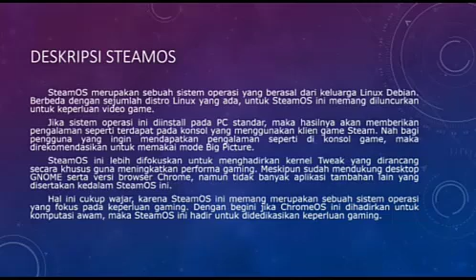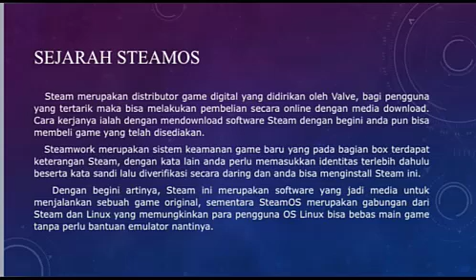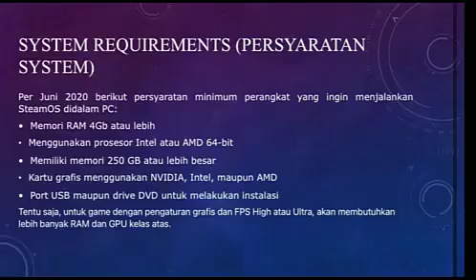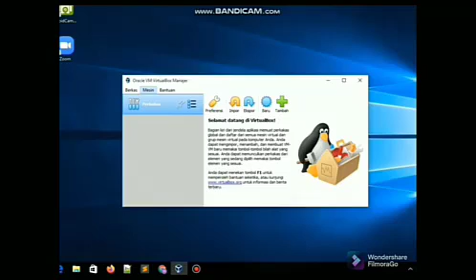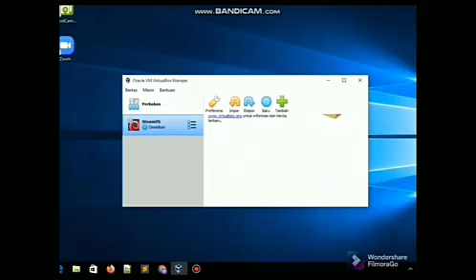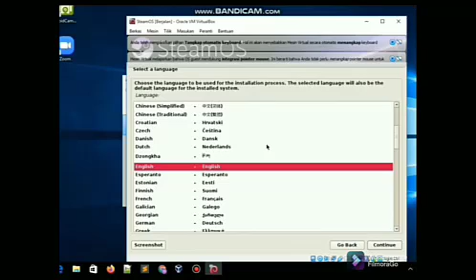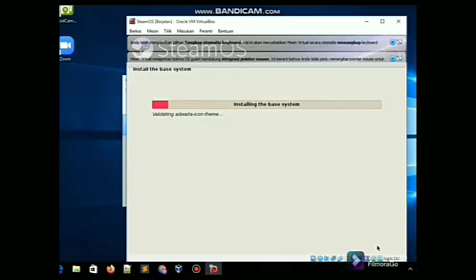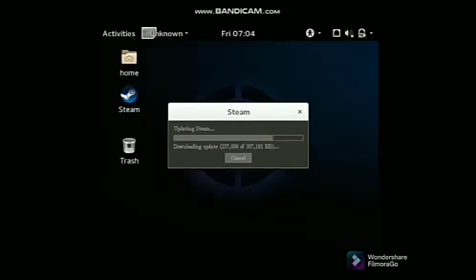Instalasi Steam OS - Linux sederhana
Video ini dapat digunakan oleh teman-teman yang ingin belajar menginstal Steam OS.